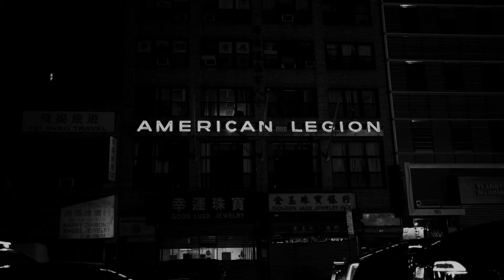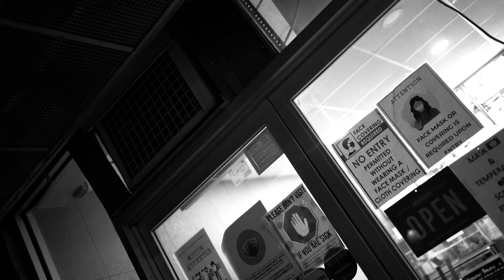Keep in the Dark - Sonny